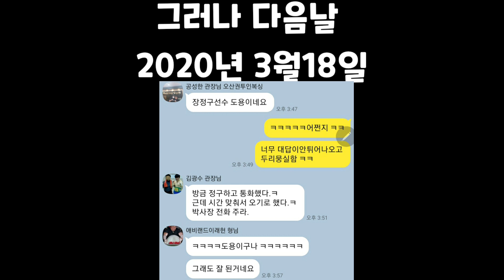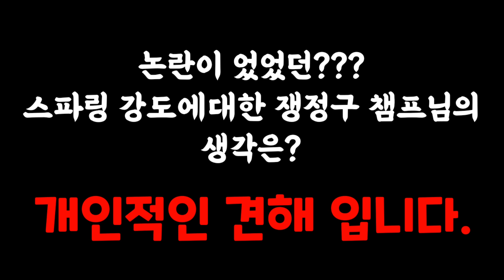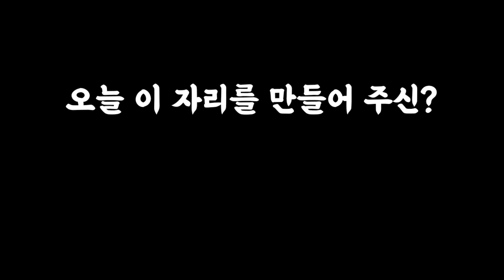복싱 명예의 전당 장정구 챔피언이 가짜라고??? 믿을 수 없는일!!!!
🎵 무료음원 채널 (Free music)

헤비급 복서 키우는 복싱사관학교 라이브 도중 생긴 황당한 일 그리고.